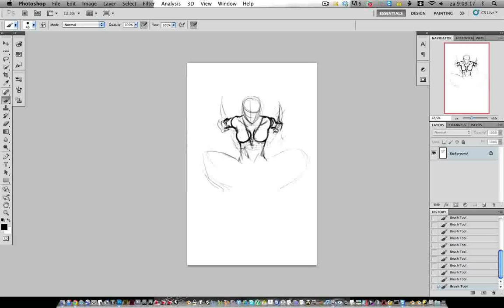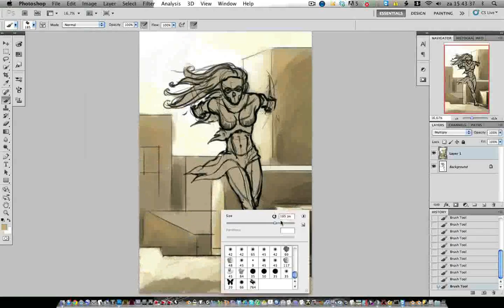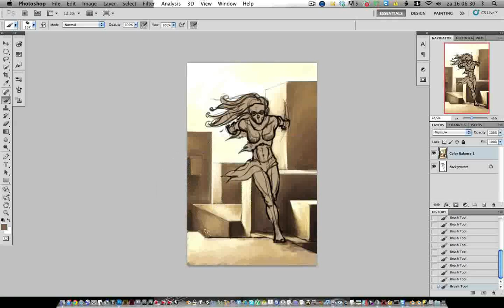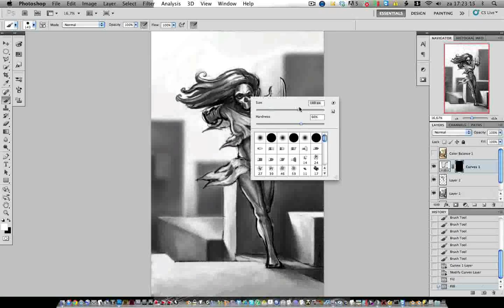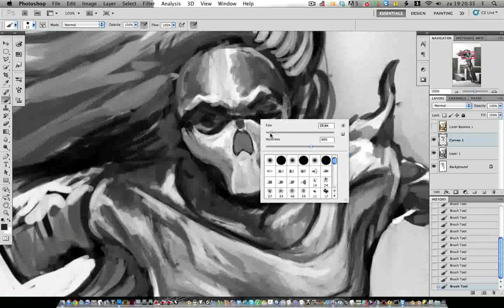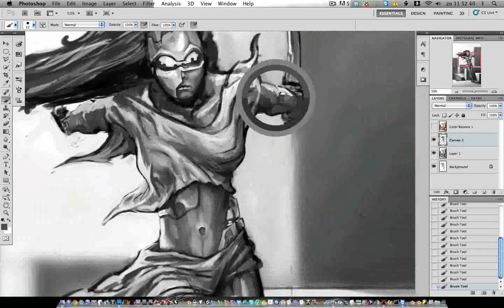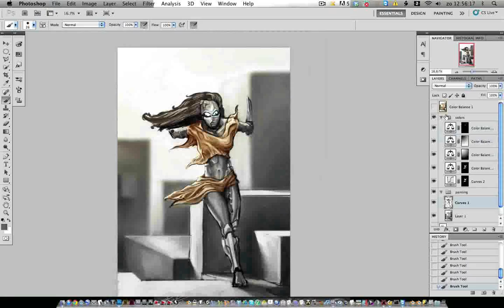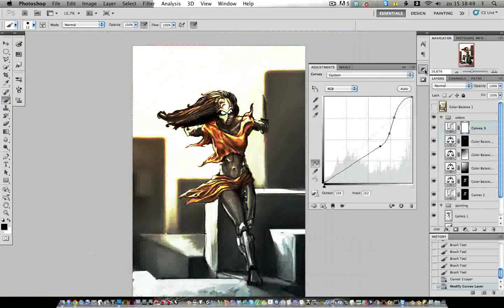Cyborg Girl Speed Painting Photoshop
This is a concept art piece. First time recording the process of my painting.
I apologize for the abrupt ending, there was something wrong with the render, and it just stops after 9 min or so. This isn't a too big of a deal, because i only lost like 30 sec.
I couldn't be bothered to add music or something because im lazy.